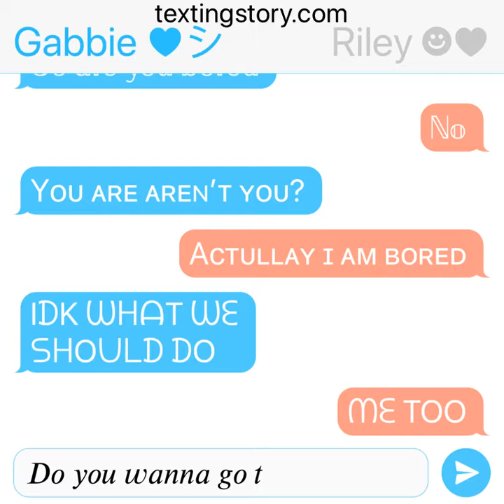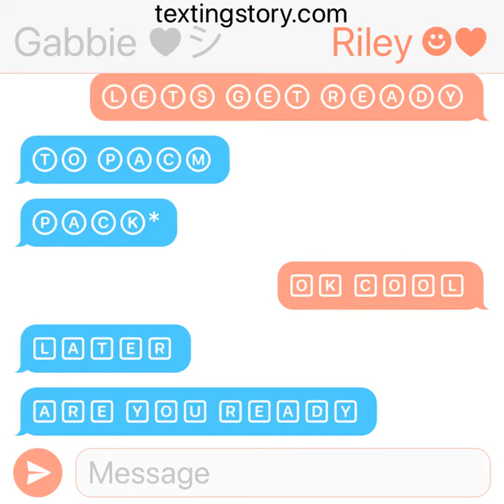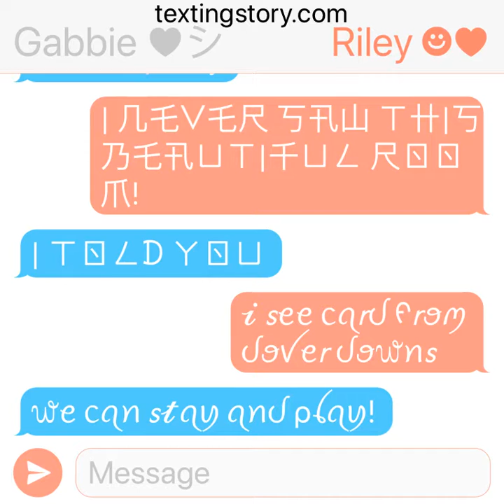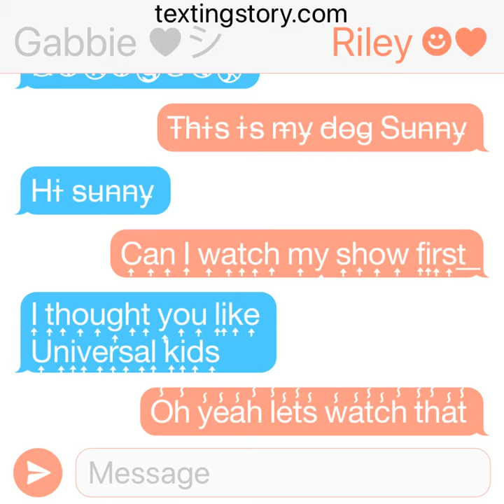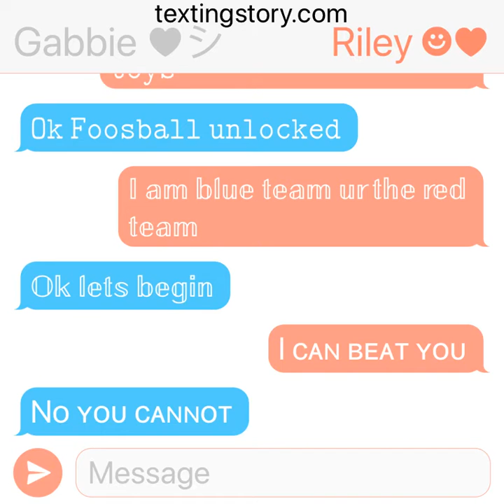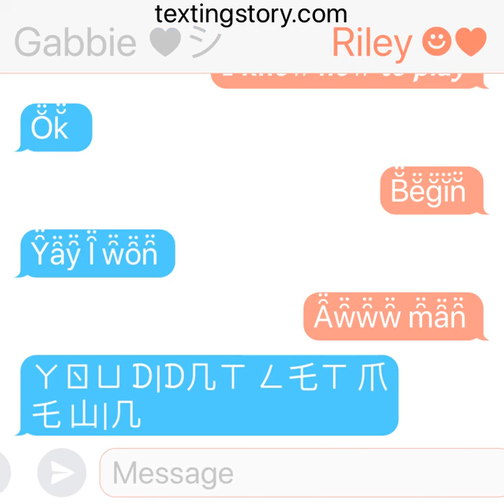Dover Downs texting story